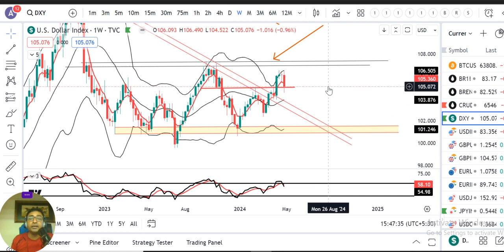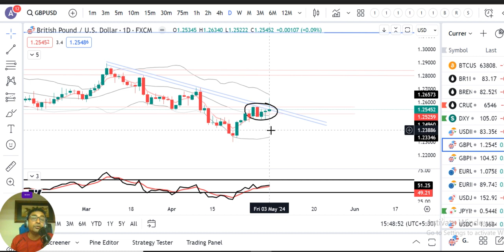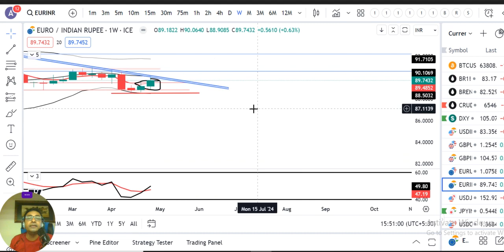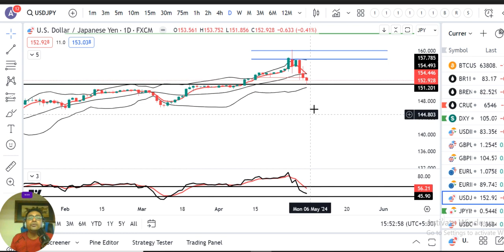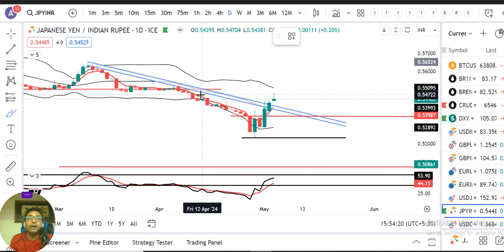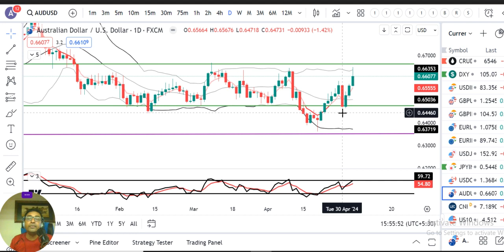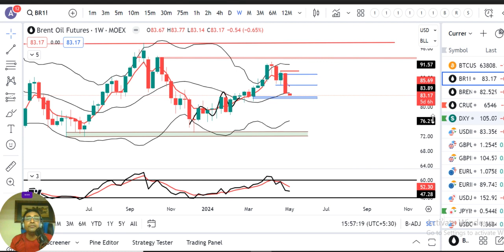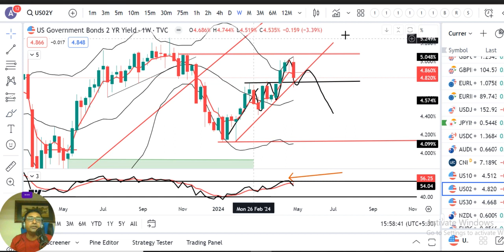$ retraces on soft US jobs, Choppy after ISM, CPI next. Weekly Currency Analysis 5.5.24